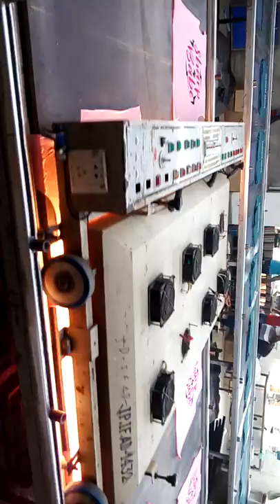Screen Printing & Octopas Printing Machine